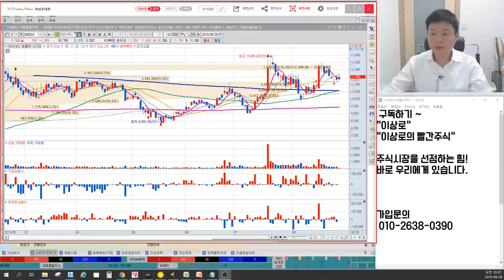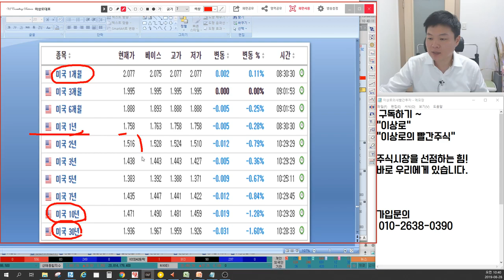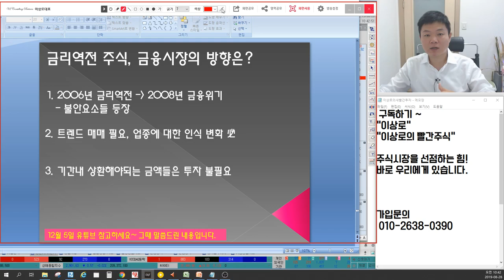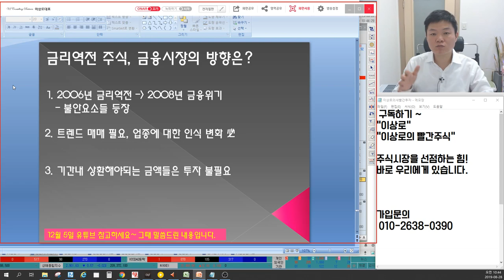미국 장단기 금리역전! R의 공포? 경기부진? 제대로 알고 얘기해라. 주식금융시장에 미치는 영향(feat.Again 2006) 2편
1. 장단기 금리역전이 왜 경기부진과 연관있나?
2. R의공포! 경기부진? 수박 겉핥기 싫다. 제대로 알고 얘기하자.
3. 이제 우리는 어떻게 대처할것인가?
4. Again 2006이 될 수 있다.